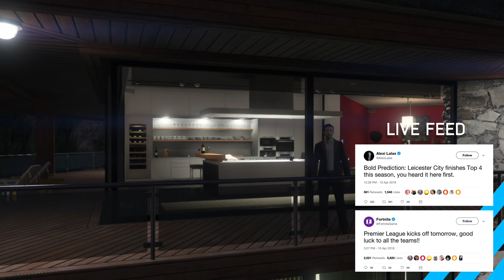SIGNING WORLD CLASS CENTERBACK🖊 - FIFA 18 Cinematic Manager Mode #4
►In this FIFA 18 Career Mode episode with Leicester City start our season in the premier league and also sign a WORLD CLASS player! Can we hit 1000 LIKES for episode #4

►Welcome to the world of Alexander Barclay. A retired footballer turned manager. This FIFA 18 Manager Career Mode series is based around the life of a football/soccer manager in his rise to fame. The series provides multiple story lines every episode from games like GTA V and Sims 4 and also features, of course, game play.

►If you have any suggestions for this series, such as story lines or anything else you would like to see make sure to leave a comment or send me a tweet!